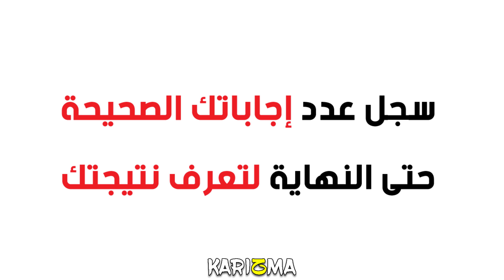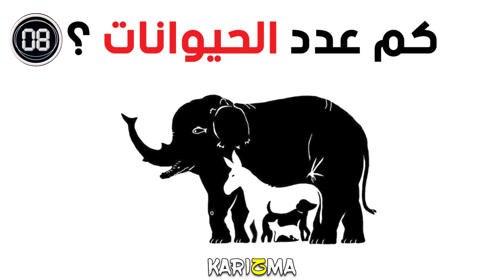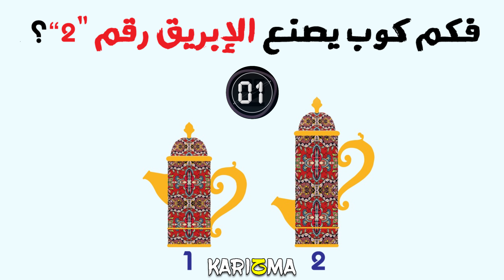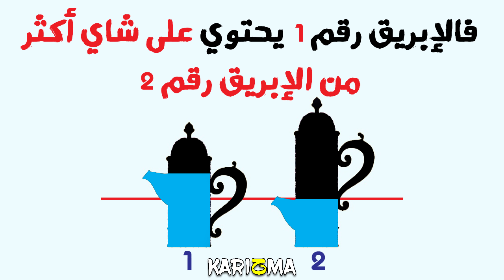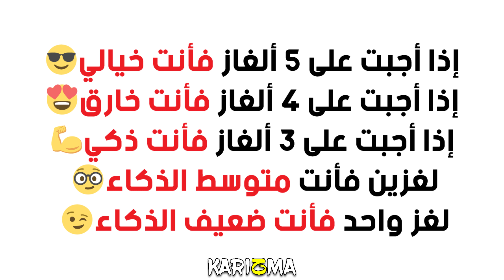5 ألغاز محيرة ستجعل عقلك يتوقف عن العمل...!!!!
5 ألغاز خادعة ستجعلك تشعر بالحيرة ! لن ستطيع حلها سوي 1 % من الناس !!
نشاط ترفيهي للاطفال والكبار سيختبر ذكائك العقلي وينشط ويقوي عقلك !